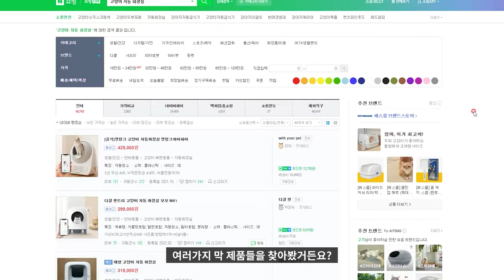(4K) 😻 [리뷰] 내돈내산 고양이 화장실 끝판왕 디클펫크리 자동화장실 사용후기 리뷰 | 스마트화장실 반려묘 집사 브숏 청소 와이파이 몸무게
강아지는 어릴 때부터 많이 길러봐서 어떤식으로 키워야하는지 잘 알고 있지만,
고양이의 경우 처음 같이 살다보니, 하나하나 새롭고 시행착오가 많이 있었습니다.
그 중 하나가 고양이는 전용 화장실과 모래가 있어야한다는 점이였는데, 화장실을 정말 많이 바꿨었죠.
그러다가 진짜 끝판왕 화장실로 교체하게 되었는데, 수개월 사용 후 리뷰 컨텐츠를 준비해봤습니다.

쿠팡에서 디클 펫트리 화장실을 로켓배송으로 받아볼 수 있어요!